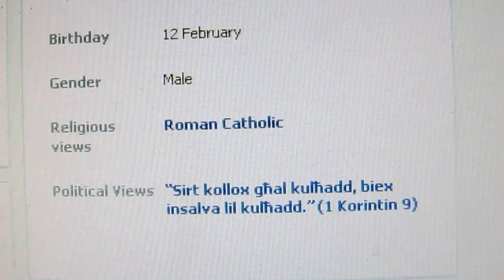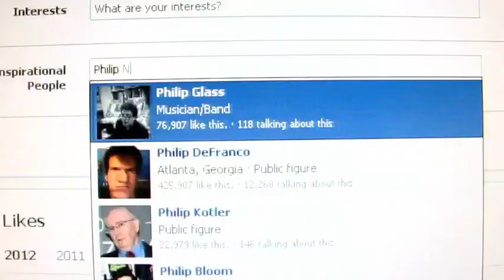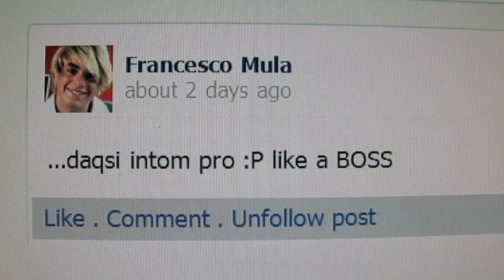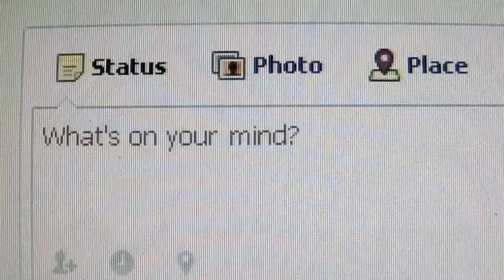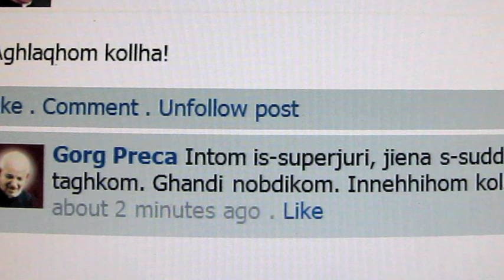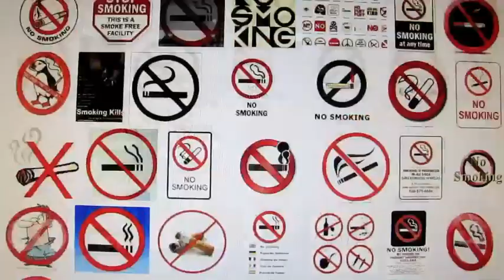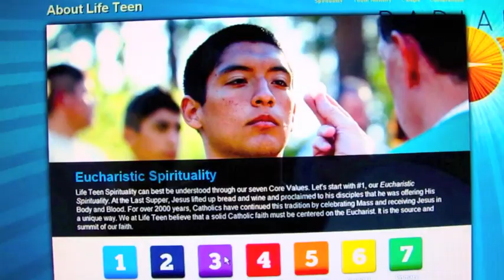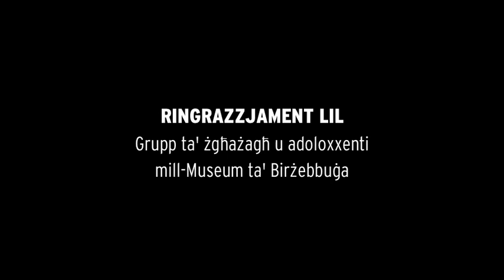DUN ĠORĠ PRECA – Dokumentarju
DUN ĠORĠ PRECA (Ħabib tat-tfal u żgħażagħ)
Minn tfajjel żgħir mill-Belt Valletta, għal fundatur ta' Soċjetà ta' żgħażagħ li sfidahom iwasslu l-Kelma t'Alla bil-kelma u bl-eżempju. Iżda minn kien Ġorġ Preca? X'għamel? X'għallem?
Kitba : Robert Aloisio  Filmat u Muntaġġ : Warren Busuttil